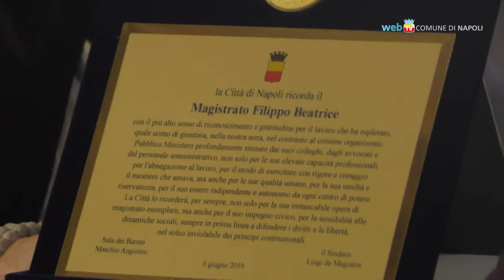Filippo Beatrice nel ricordo di del sindaco de Magistris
Il discorso conclusivo del sindaco Luigi de Magistris alla cerimonia in memoria del magistrato Beatrice e la consegna della targa della città alla famiglia.